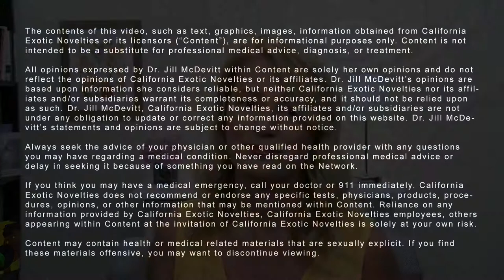Sex in 60 Seconds - Toys Edition - Jack Rabbit Signature Heated Silicone Thrusting "G" Rabbit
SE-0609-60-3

About CalExotics:

CalExotics, formerly known as California Exotic Novelties, is the world's leading manufacturer of pleasure products. Since 1994, the company has been at the forefront of research and development of products to enhance the intimate experiences of women, men, and couples. With an extensive array of pleasure products in every category, CalExotics services the needs of intimate products retailers worldwide through its network of manufacturing and distribution facilities. Its products are available online and from retailers throughout the world.